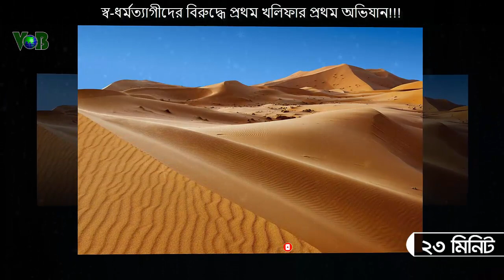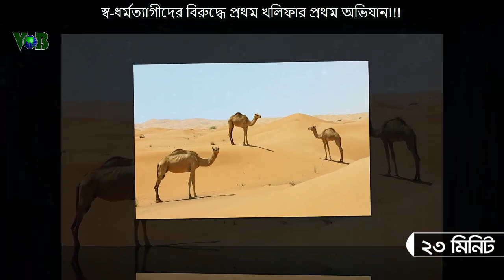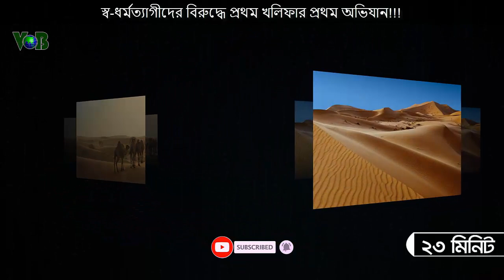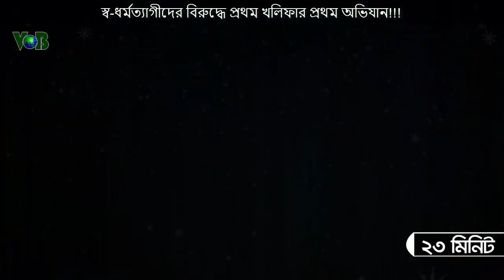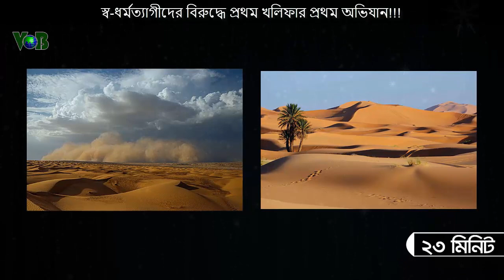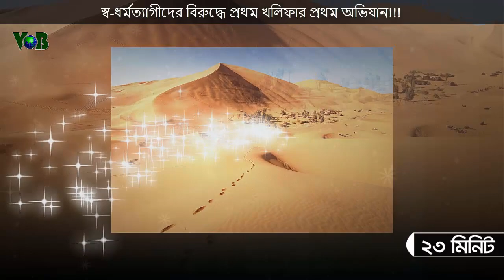স্ব-ধর্মত্যাগীদের বিরুদ্ধে প্রথম খলিফার প্রথম যুদ্ধ!!!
আবু বকর (রাঃ) ধর্মত্যাগীদের বিরুদ্ধে  যেভাবে যুদ্ধ করেছিলেন।